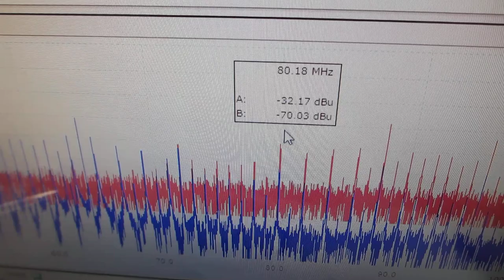ステンレス容器と超音波プローブの相互作用を最適化する、超音波発振制御実験ーー超音波の非線形現象をコントロールする実験ーー（超音波システム研究所）